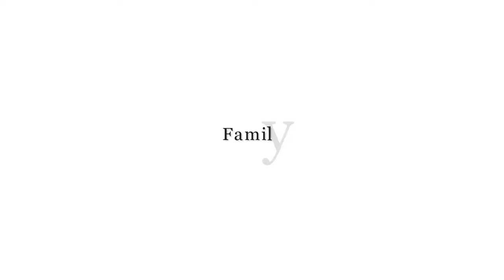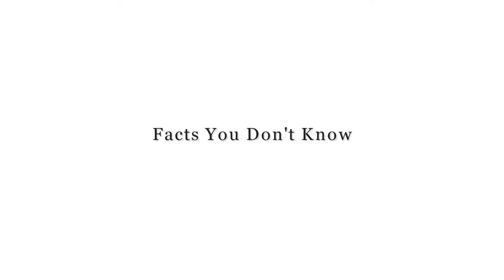Molly Ringwald Lifestyle (Mrs. Flynn in The Kissing Booth) Net Worth, Age, Interview, Biography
Molly Ringwald Lifestyle (Mrs. Flynn in The Kissing Booth) Net Worth, Age, Interview, Biography of Riverdale cast Mary Andrews.

Netflix Movies The Kissing Booth cast Mrs. Flynn real name & Molly Ringwald lifestyle. Here is The Kissing Both star Molly Ringwald  interview in late night show. Here is netflix move actress Molly Ringwald  Biography and secret facts of her life.

"Bad Night The Collector
 King Cobra Amy
 SPF-18 Linda Sanders
 The Kissing Booth Mrs. Flynn
 Siberia Gabby Hill her tv shows Raising Expectations Paige Wayney Series lead
 Doc McStuffins Darla Episode: ""Stuffy's ambulance ride""
 Riverdale Mary Andrews"

Always stay with Top Buddies for TV Series Cast and Movie Cast Lifestyle.1

Molly Ringwald
Born Name: Molly Kathleen Ringwald
Sun Sign: Aquarius
Age as n 2081: 50 Years
Born: February 18, 1968
Family
Father- Robert Ringwald
Mother- Adele Edith Frembd
Siblings: Beth Ringwald,  Kelly Ringwald
Molly Ringwald Son & Daughter
Education
International bilingual school,
Casa Roble High School, Orangevale
Boyfriends & Relationship
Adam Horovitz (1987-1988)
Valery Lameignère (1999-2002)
Spouse: Panio Gianopoulos 2007
Media Life & Career
Debut: Film- Tempest (1982)
Debut: TV- Diff'rent Strokes (1979)
Come to Fame: The Breakfast Club
Recent TV: Siberia as Gabby Hill